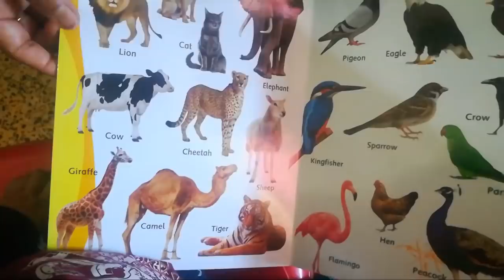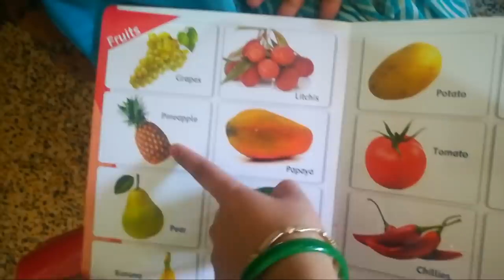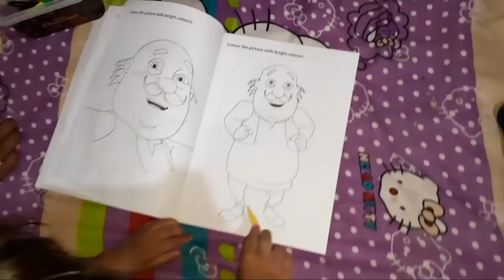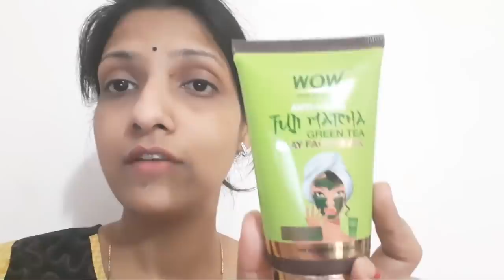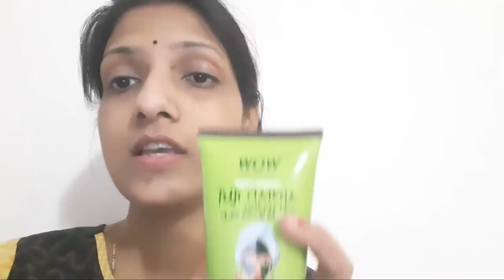Main Aur Meri Sasu maa hum log daily kaise ghar aur Nannu ka kaam manage karte hai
WOW Skin Science Anti-Aging Fuji Matcha Green Tea Clay Face Mask

WOW Skin Science Fuji Matcha Green Tea Clay Face Mask is packed with more antioxidants than regular green tea, Japanese Matcha Green Tea neutralizes and fights free radicals and UV rays - this means softer, smoother, and younger looking skin.
It contains powerful clay minerals rich in volcanic ash and minerals that have high absorption abilities to trap and pull out dead skin cells, toxins, pollutants and sebum from deep within pores, leaving skin smooth, clear and glowing.
This face mask uses advanced technology to blend these two top-quality ingredients with several other premium bioactives to give you the ultimate anti-aging treatment.

Agrima's Trolley Bag

Products which I use for me and Agrima

Agrima's Massage Products
Almond Oil for Baby Massage
Coconut Oil for Baby Massage
Dabur laal Oil

Agrima's Bath/Skin Products
Baby silicon finger Teeth Brush
Baby Body wash (for Winters)
Baby Body Soap
Baby Shampoo
Baby body lotion after wash
Baby Face Cream

Agrima's Diapering Products
Baby Diapers
Diaper Bag
Baby Diaper Changing Sheet
Baby Wipes
Diaper Rash Cream

Teether
Baby Teether 1
Baby Teether 2

Agrima's Feeding Products
Baby Feeding Bottles
Bottle cleaning brush
Formula Milk
Hot water bottle
Baby Water Sipper
Baby Bibs

Agrima's Medical Essential
Nasal Saline Drop

Agrima's Winter Warmer
Front Open Warmer for new born baby

Agrima’s Toys and Activity Books
Agrima’s first book
Magic Car

Agrima’s Brain Development Activity Set
Basic Stack Ring
Blocks fitting
Einstein Box

Lotion for Stretch Marks
Breastfeeding poncho

अपने सवालों का जवाब पाने के लिए Facebook पर Mamma Bachcha Group Join करिए -

Mama Bacha
Mamma Bachcha